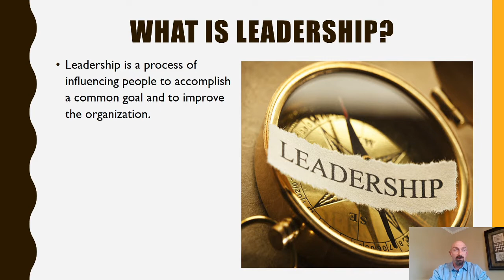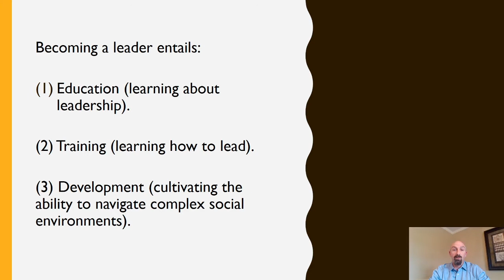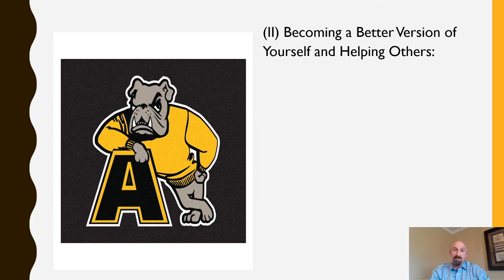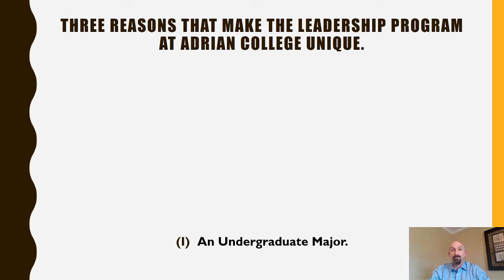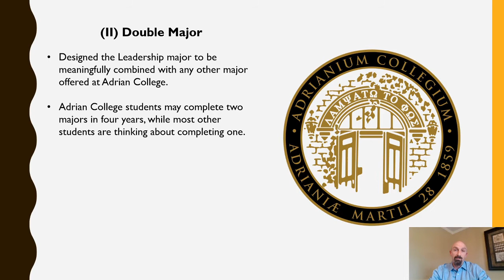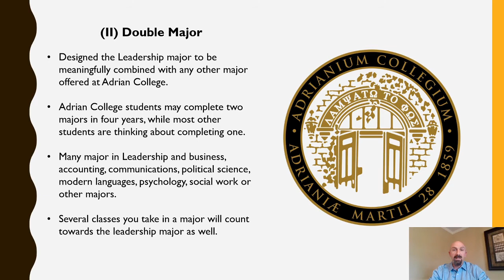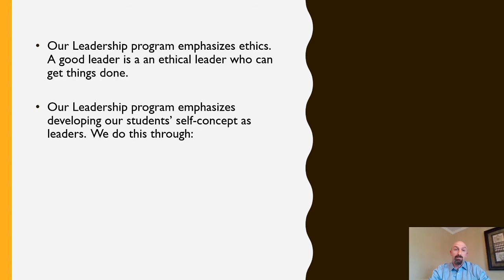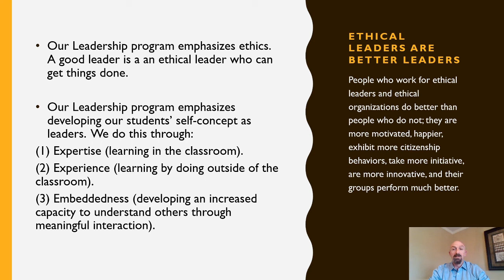The Leadership Major Program at Adrian College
The Leadership Program at Adrian College.
Information for incoming and prospective students.